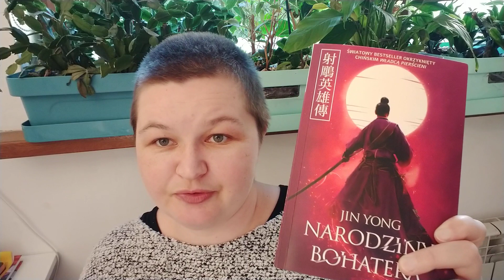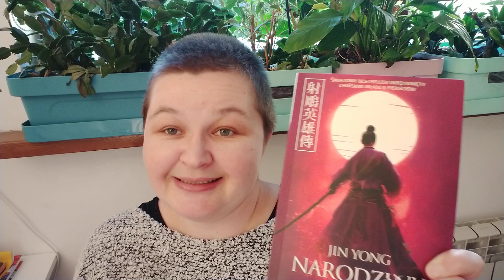Jin Yong "Bohaterowie Legendy Kondora. Tom 1: Narodziny bohatera"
Najnowsze wpisy:
W formularzu PIT wpisz numer:
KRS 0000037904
W rubryce „Informacje uzupełniające - cel szczegółowy 1%” podaj:
25068 Sikorska Aleksandra

Oli terapię można także wesprzeć wpłacając darowiznę na konto:
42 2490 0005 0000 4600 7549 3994
Tytułem:
25068 Sikorska Aleksandra darowizna na pomoc i ochronę zdrowia